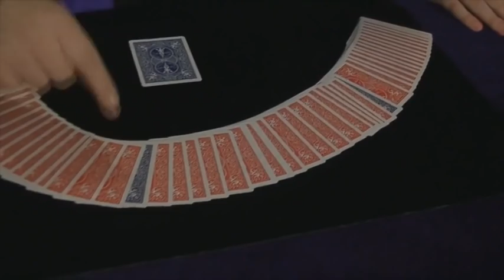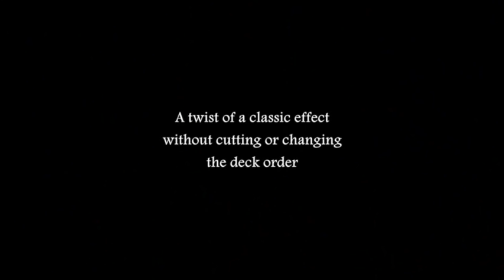Searching Jookers by Henry Evans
World Magic Shop DO NOT SELL Every product listed anymore. for the items we sell. Quality not Quantity :-) Get This Here

A twist of a classic effect -- it's a "sandwich card" without cutting or changing the deck order! A spectator selects a card, which remains face down on the table. Jokers are placed into a second deck, almost at the ends of the deck. The deck is closed and spread apart again - the jokers have magically moved closer to the center of the deck, as if searching for the selected card. Again it's closed and opened, and they now are in the center with only one card sandwiched between them. This card and the spectator's card are turned face up - an exact match!

It's very visual and works automatically.

You receive a special deck, and a DVD giving you full explanations.

You will also need a regular deck (not included).